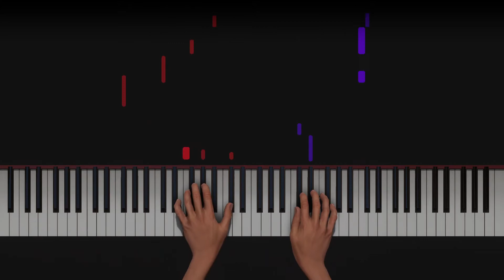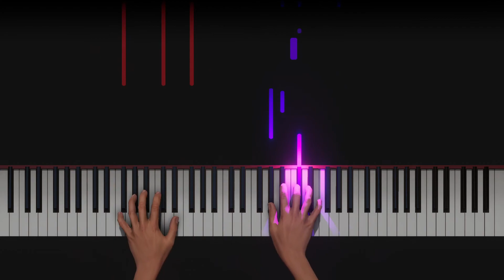Stay - The Kid Laroi and Justin Bieber | Piano Cover